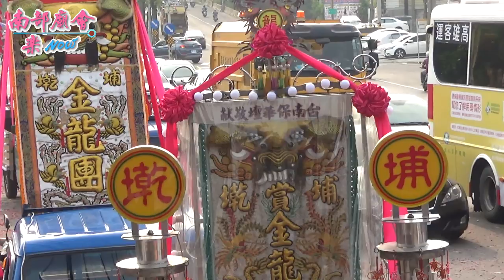10／10(四) 【慶讚單位：三民區鼎金聖母堂，林口樂林園北管吹】高雄仁武帥玄宮中壇元帥、玄天上帝往高屏溪招軍進香回駕遶境大典